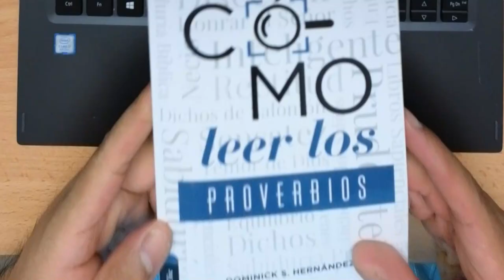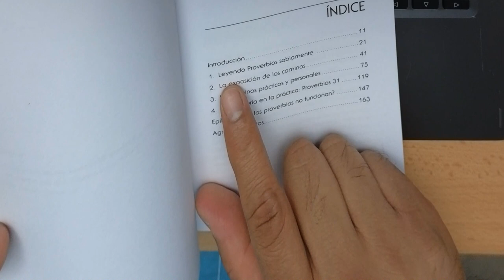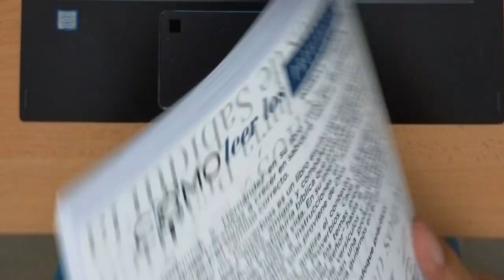Unboxing Como Leer Los Proverbios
Puedes obtenerlo en este link, y ayudaras este canal: